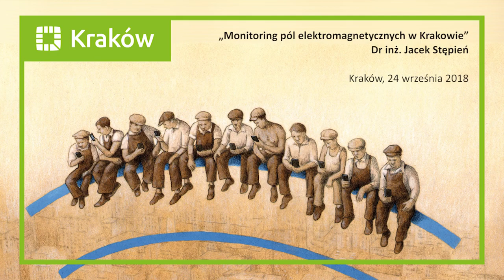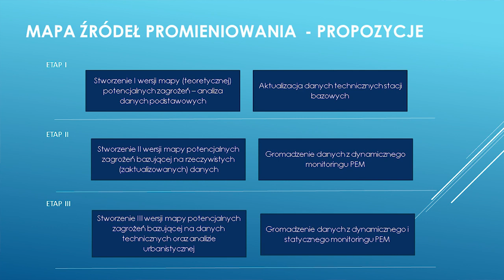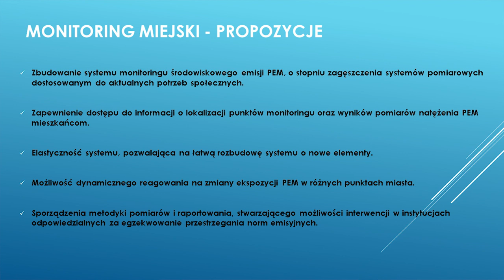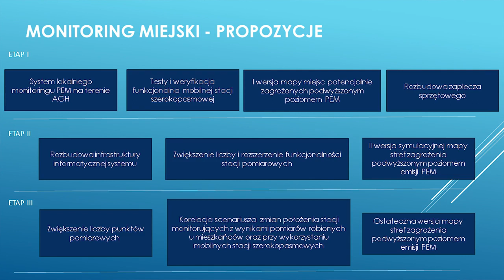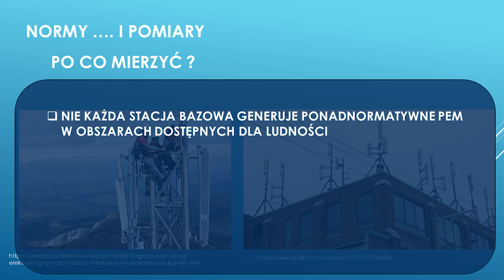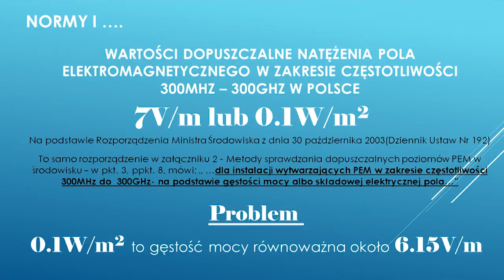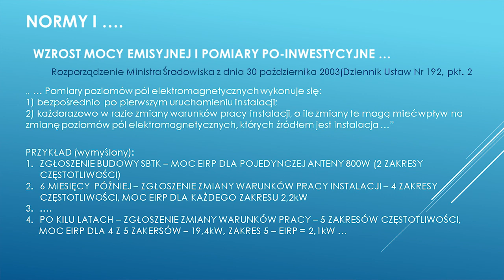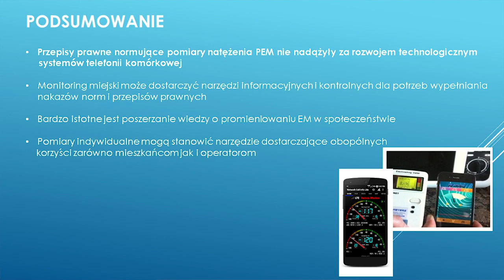dr inż Jacek Stępień PL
dr inż. Jacek Stępień, „Monitoring pól elektromagnetycznych w Krakowie”
III Międzynarodowe Forum Ochrony Środowiska Przed Zanieczyszczeniem Polami Elektromagnetycznymi. Bezpieczne limity